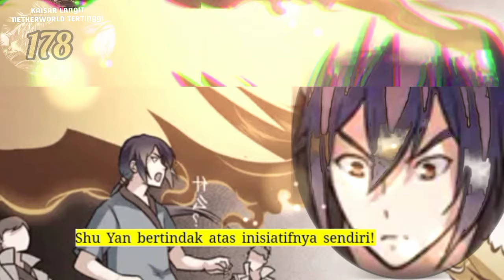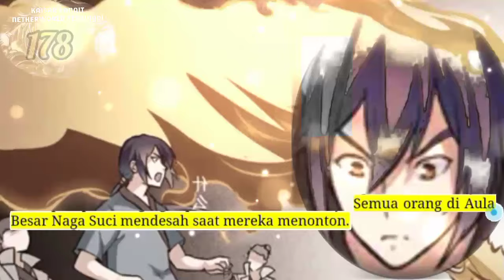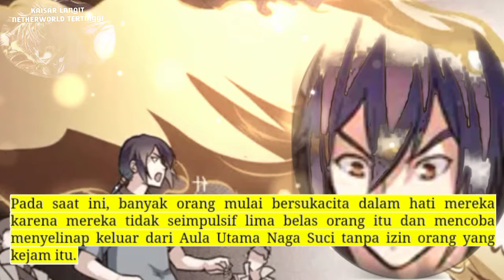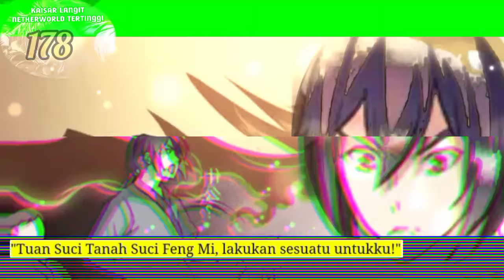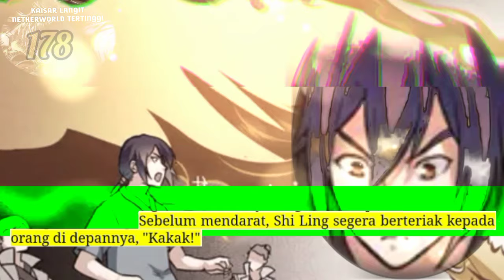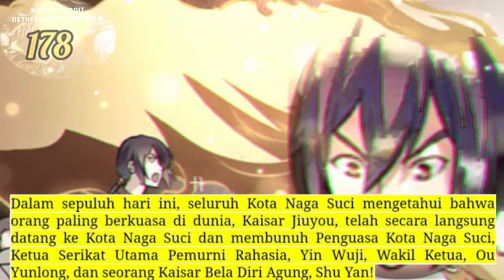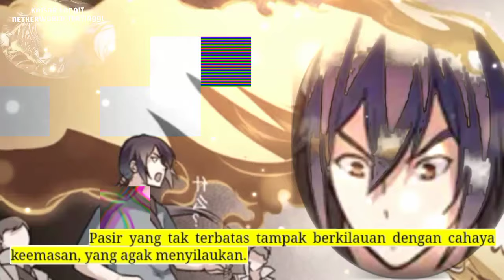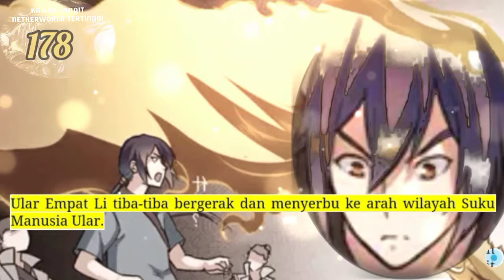Kaisar langit Nether Tertinggi season 178